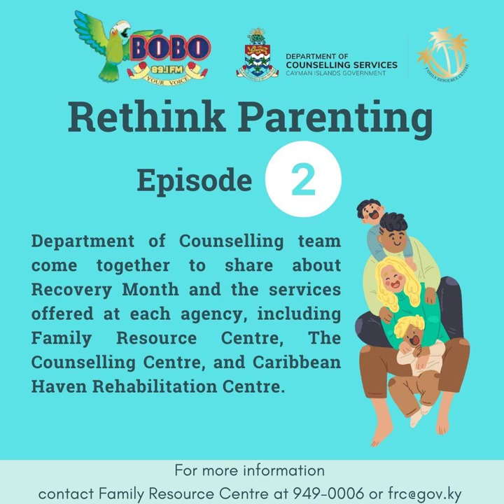Rethink Parenting Show - Episode 2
Episode 2 - Department of Counselling team come together to share about Recovery Month and the services offered at each agency, including Family Resource Centre, The Counselling Centre, and Caribbean Haven Rehabilitation Centre.